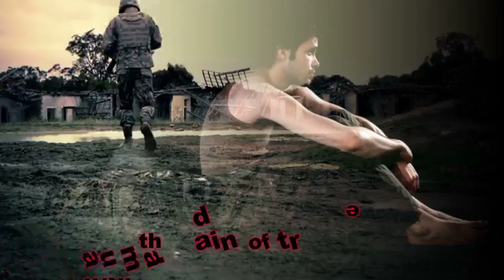Healing the Broken Spirit by Shatina Stevenson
Experiencing the symptoms of PTSD led me to seek help after learning how it had devastated the lives of many men and women. Faced with an internal crisis, I felt the need to share the tools that changed my life. According to the national center for PTSD, six of every ten (or 60 percent) of men and five of every ten (or 50 percent) of women experience at least one trauma in their lives. About seven or eight out of every one hundred people (or 7–8 percent of the population) will have PTSD at some point in their lives. Around thirty thousand people with PTSD commit suicide each year. By the grace of God, I've found a new mind and a healthy view on life. This book is about the journey through pain to praise.